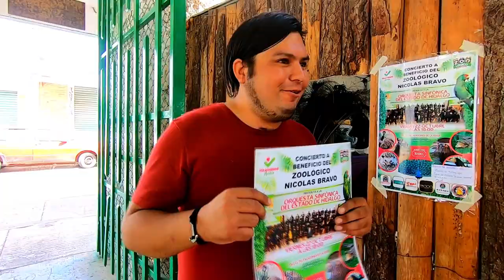😆UN DIA CON LA "GORDA" DEL 🐒ZOOLÓGICO DE TULANCINGO🐘😁